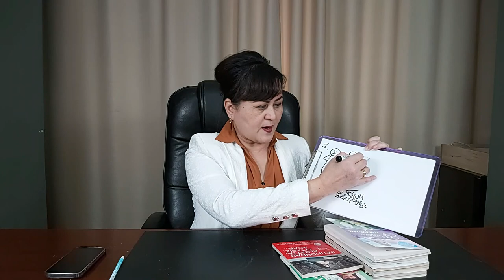Sizning XARAKTERINGIZ qanday? Xarakter nima? @PsixologZebiniso​